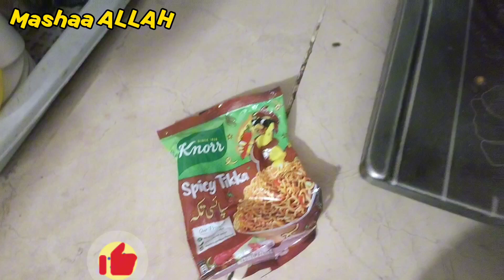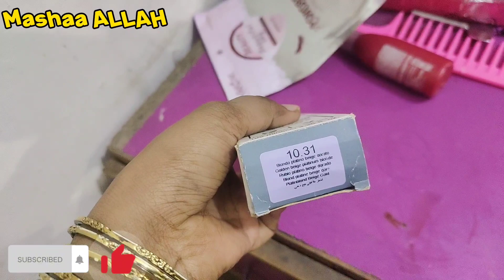Parlour Me Kya Balon Me Colour | Hum Sada Log Or Sada Nashta | Daily Routine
Parlour Me Kya Balon Me Colour
Hum Sada Log Or Sada Nashta
Daily Routine
Parlour wali vlogger Anmol Ashraf
hair colour
Balon me colour
Hum sada log
Daily vlog
Daily routine
Pakistani vlogger
Pakistani blogger
family vlogs
family vlogs music 369
family vlogs intro
family vlogs shipra goswami
family vlogger
family vlogs pakistani
Anmol Ashraf
Anmol Ashraf parlour wali vlogger
AK Anmol Beauty parlour
Naziya shaikh Indian vlogger
Jiniz_vlog
Pomi raj
Sajida sikander baby
Dukky Bhai
Hira Faisal
Sistrology
Maaz safder vlog
Sonia gopal
Trending vlog
Hassan hameed
Pakistani vlogger
Salma yaseen vlog
Haider shamir vlog

Suggestion videos.

Husband mujhy Meri birthday pe Kahan ly k gay

POMI ki birthday or first anniversary

Pomi kia Karne aye mery parlour me

Karachi ka dino safari park

Safari park ab aisa ho gya

My snacks account link

Regards...

Anmol Ashraf...